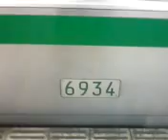東京メトロ千代田線6000系 第34編成6次車 北千住駅(C-18)発車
第34編成6次車の北千住駅発車です。
この車両は千代田線で初の冷房装置を導入した車両です。